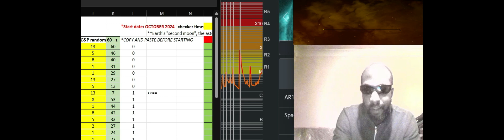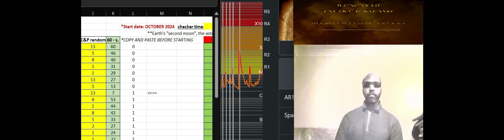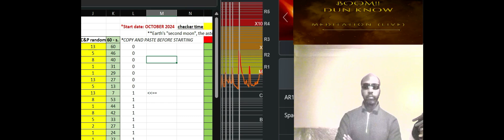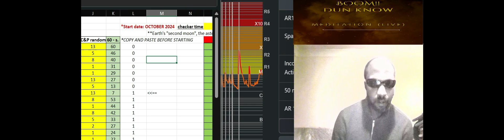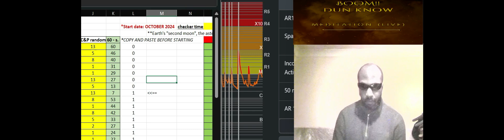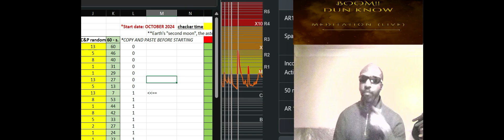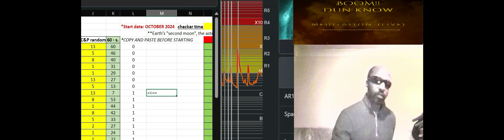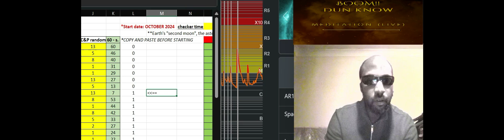MEDITATION LIVE - 25112024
jokes about people who do not like others. for those moments when you feel harassed but you remain pragmatic and choose to look on the bright side of life.
not being liked is not funny for those who are going through it but as a victim, i feel reserve the right to laugh at it